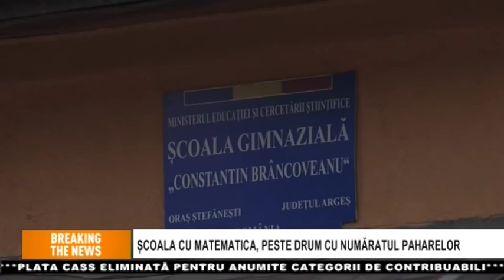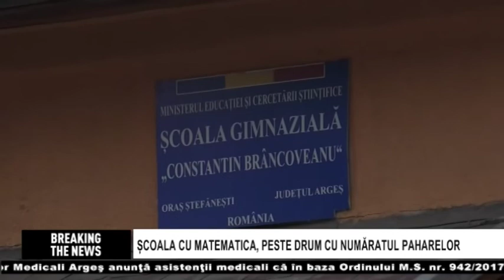BREAKING THE NEWS